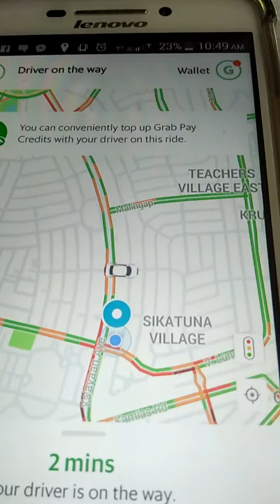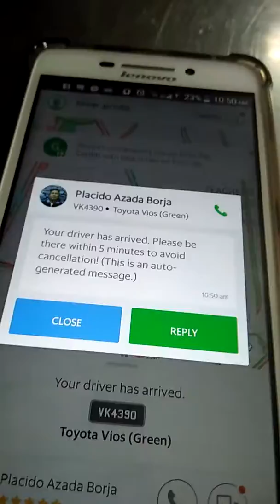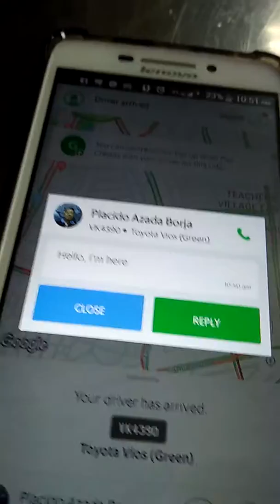Grab Car Pick up speed test